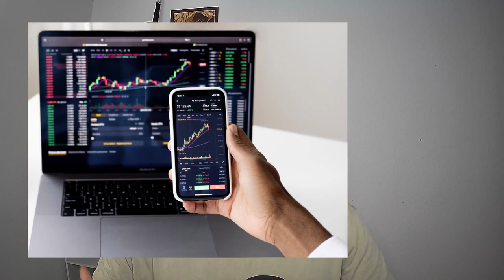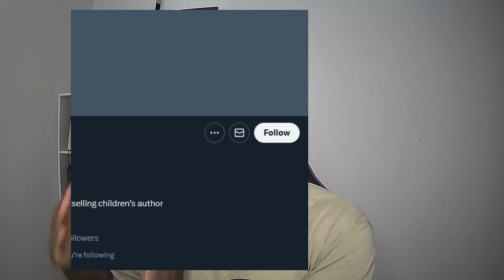War der jüngste ABSTURZ von SCURROWS vorherrsehbar?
Mein Mirco